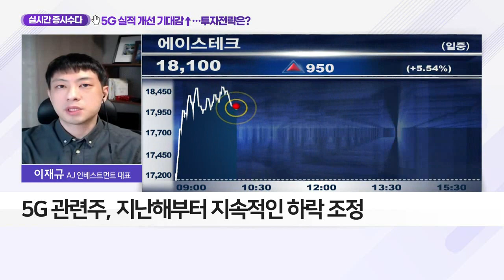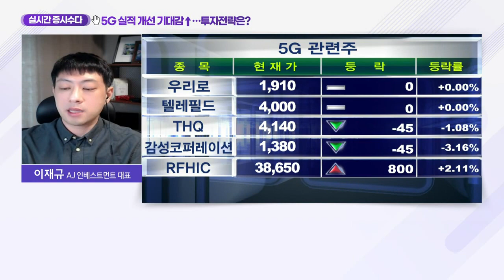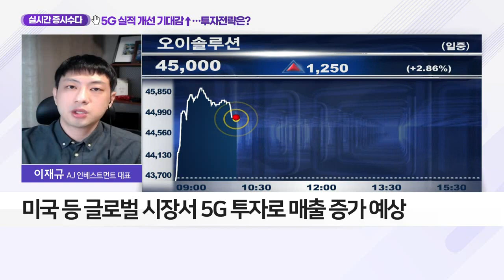5G 실적 개선 기대감↑… 투자 전략은?_실시간 주식 수다 (20210603)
- 5G 관련주, 지난해부터 지속적인 하락 조정
- 올해 상반기부터 장비 수주 증가… 2Q 실적 개선 가능성
- 강세 보인 ‘경기회복주’ 밸류에이션 부담 보여
- ‘경기회복주’ 분할매수 관점서 접근 필요
- 오이솔루션, ‘광트랜시버’ 국내 점유율 1위 업체
- 광트랜시버, 유무선 통신과 인터넷의 핵심 부품
- 미국 등 글로벌 증시서 5G 투자로 매출 증가 예상